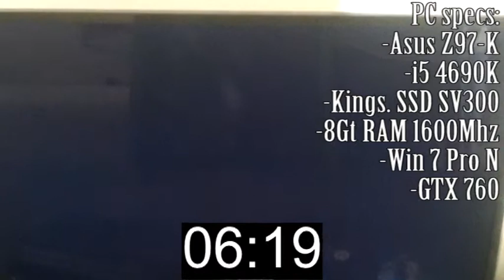Windows 7 boot time with SSD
Win 7 start up time from SSD with default config.